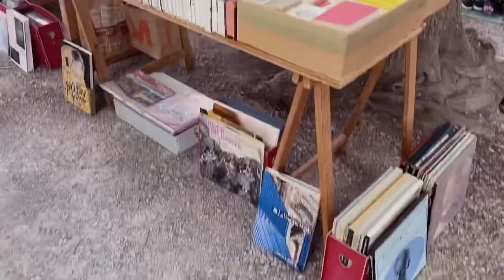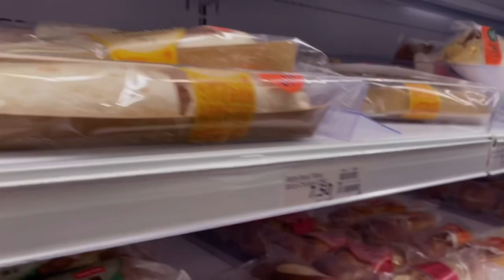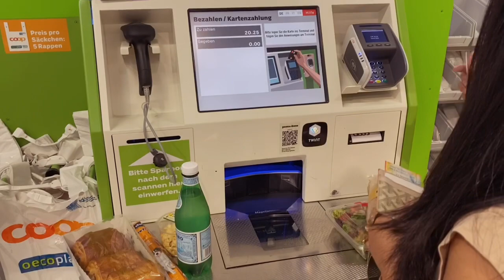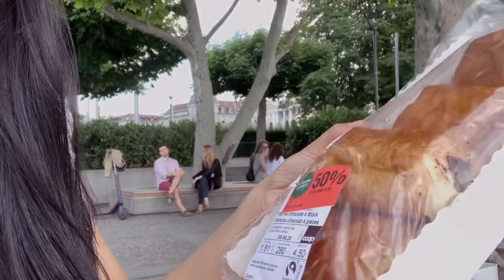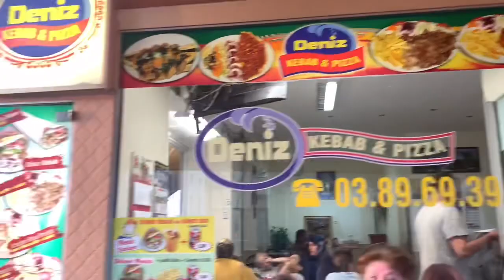WEEKEND DI 3 NEGARA DALAM 1 HARI | WEEKEND VLOG | CERITA TENTANG JERMAN EPS. 10 || DARA KARINA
Hi guys, video kali ini gw akan ngajak kalian seharian jalan-jalan ke Switzerland, terus makan malem di Perancis. Di episode kali ini juga kalian bisa lihat gimana new normal di 2 negara tersebut.

VLOG TOOLS
Camera        : Iphone 11 Pro
Tripod          : DJI 3 OSMO MOBILE 3
Editing app  : Inshot + Vlogstar + Splice

xx, D